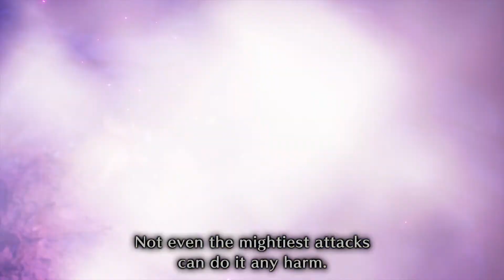Monster Hunter Rise Sunbreak Longsword Gameplay | Shagaru Magala Hunt | Armor Preview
Hey guys, you can call me Spider, thank you for stopping by and checking out my channel.

I am trying to build my channel which is focused on creating a space to just throw on some videos and enjoy the gameplay presented. I'm not always able to get on the mic as I have a kiddo and puppers in the background, so most of my posts will be of just gameplay and not much talking. As of right now, I've been playing a lot of Monster Hunter Rise, and League of Legends, but often will post a first look of new switch games I pick up, so you all can see some gameplay before you decide to buy or pass on new releases.

Thank you so much for stopping by and checking out my channel , I appreciate you !

Monster Hunter Rise is an action role-playing game developed and published by Capcom for the Nintendo Switch.